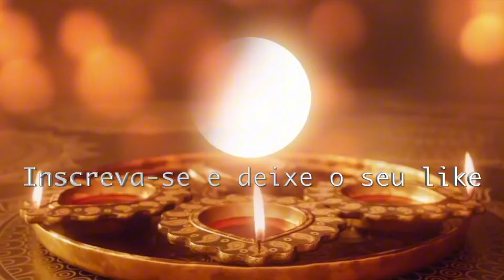VAL COUTO LIVE de QUARTA 23/10/24 PREVISÕES + HORÓSCOPO 🔮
VAL COUTO (agende sua consulta)🙏